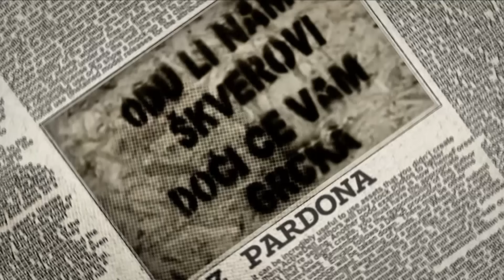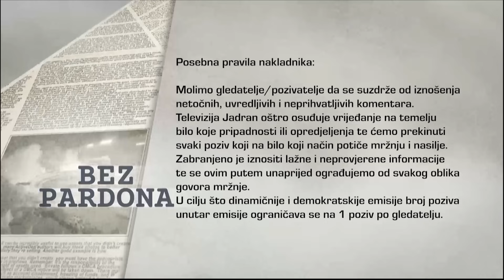BEZ PARDONA 29.12.2023.